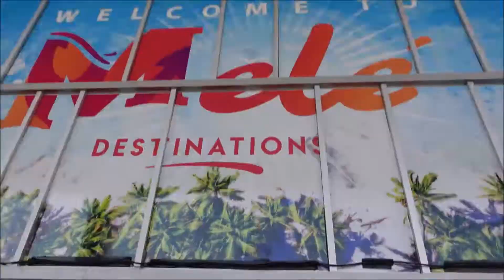MELE DESTINATIONS | Carnival Tribe | Machel Montano & friends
Hey guys

Welcomeeeee back!!! This time, we’re in Mexico. Carnival TRIBE & Machel Montano collaborated and created an experience

5 days .. 4 nights
IT WAS A TIME!

Follow @meledestionations to join the next experience.

Audio: @jelinthemix